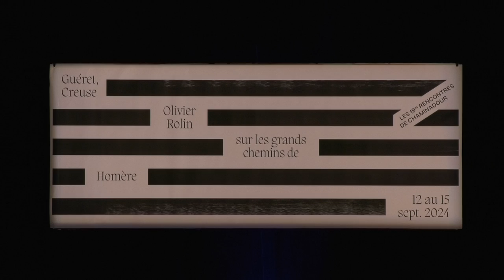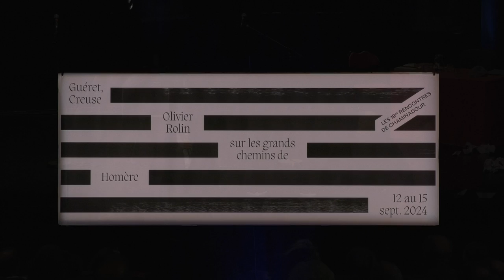L'Odyssée, par Emmanuel Lascoux et Jacques Bonnaffé.